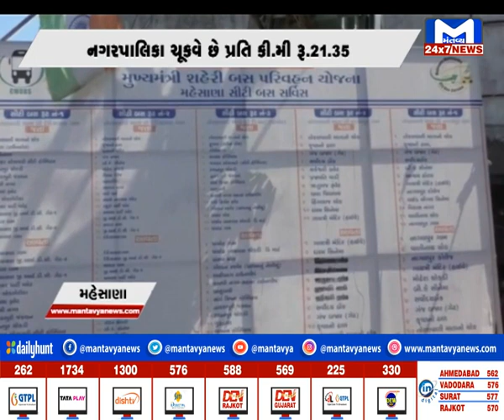Mahesana : સીટી બસ સેવાને લઈને વિવાદ | MantavyaNews